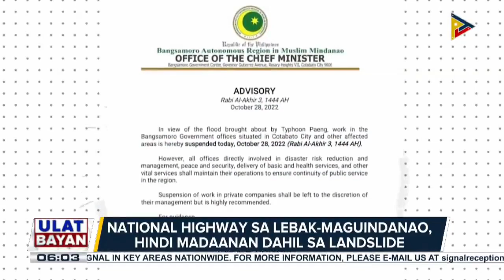31 katao sa Maguindano, patay sa pananalasa ng Bagyong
31 katao sa Maguindano, patay sa pananalasa ng Bagyong